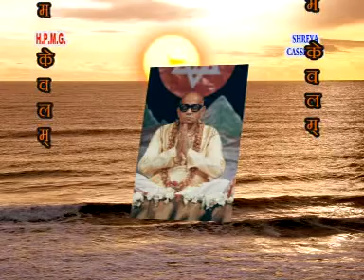Baba Nam Kevalam Kirtan Sanjivani 7(org)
This is the original Kirtan Sanjivni produced by Dinkar Dev and sung by Amresh Dev and Sundram jee under Shreya cassette home pruduction in the year 2009 and released in  winter DMS 2010 . People are copying and pirated this project in variuos way and violating the law of ownership of project.Since its a devotional album I was ignoring but now I can't.